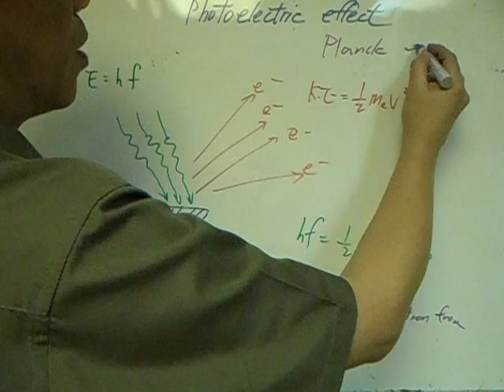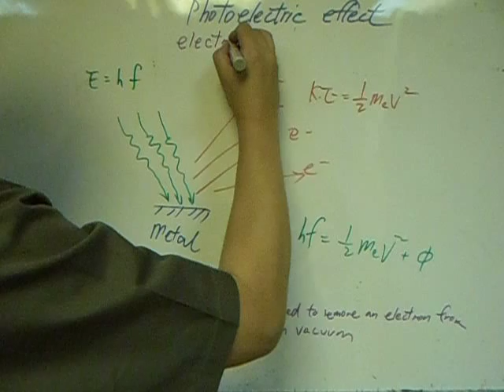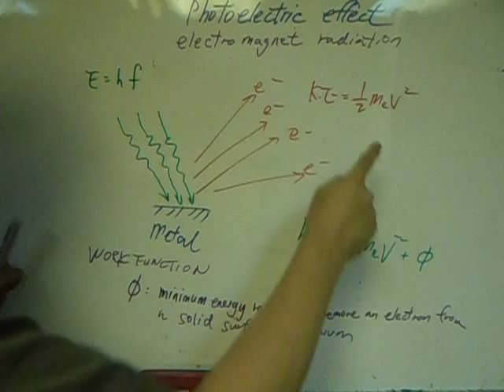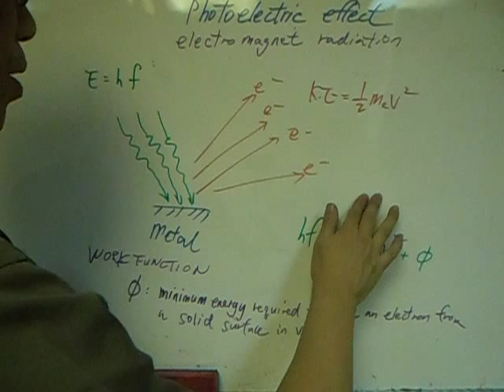Photoelectric effect part 1-HKDSE Phy elective Atomic world 梁 Sir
This is part 1 of 7 videos on photoelectric effect -HKDSE Physics elective syllabus : Atomic world photoelectric effect

Please go to the link below for English handout on "Difference between work function & first ionization energy".